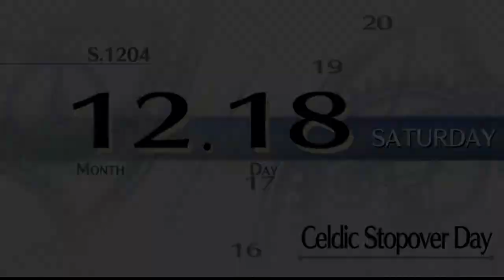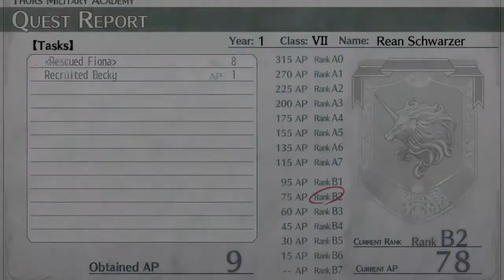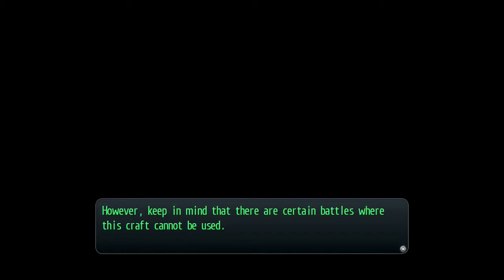Lets Play Legend of Heroes Trails of Cold Steel ll Part 34 Ashen vs The Mighty!